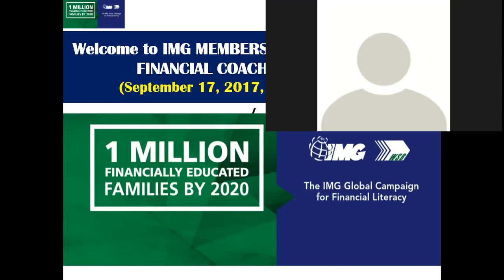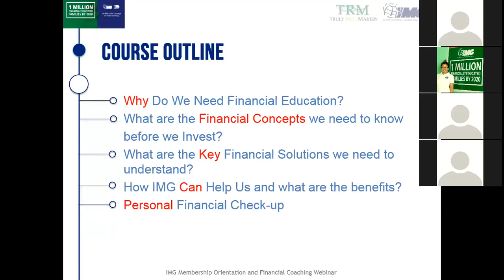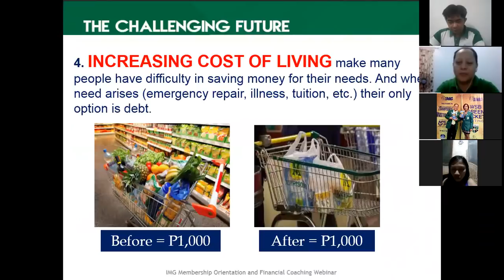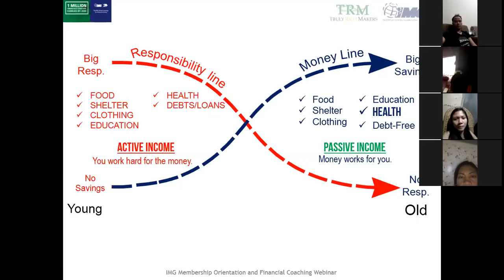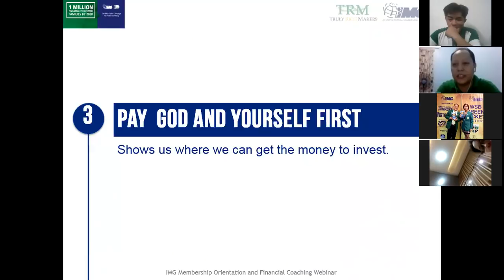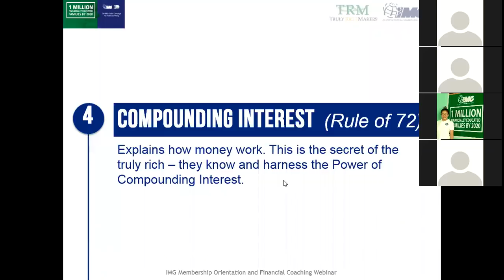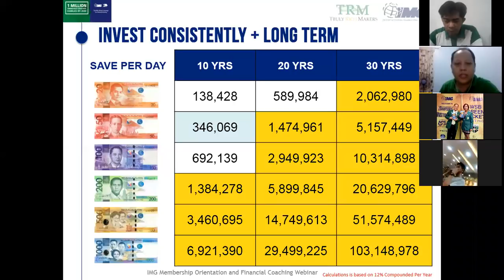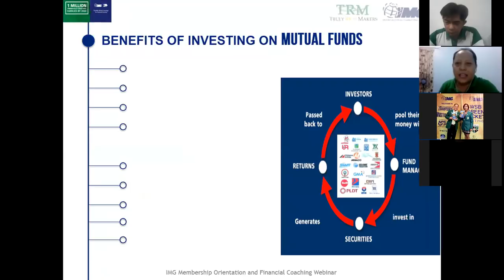IMG FINANCIAL COACHING WEBINAR PART1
FINANCIAL EDUCATION + EXECUTION = TRANSFORMATION

"Our main mission is to EDUCATE 1 Million Filipino families by year 2020"

JOIN IMG now!

Watch again the Video?

Other benefits when you JOIN IMG now.
1. Getting to know the BASIC Financial concepts
2. Choosing the RIGHT healthcare
3. Understanding the PURPOSE of insurance
4. MANAGING debts effectively
5. SAVING the right way
6. GROWING wealth through investments
7. UNDERSTANDING retirement and estate planning
8. EMPOWERING Filipinos through financial education
9. Discounts, Access and Amazing opportunity.
10. You will get a FREE BOOK "The Secret to Saving and Building your Future book

Excited to see you!

To your Financial Success,
Coach Malvin Leano